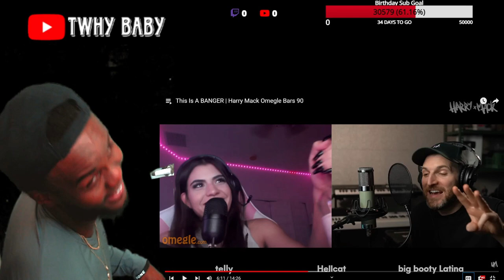Harry Mack Omegle Bars 90 How Does He Keep Getting Better Everytime This Just Top Omegle Bar 18!